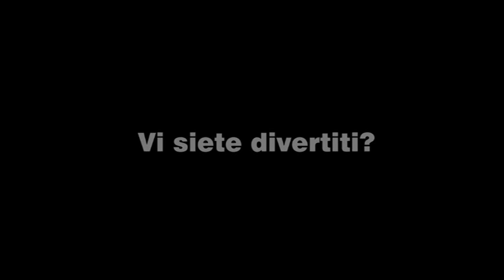contributo di Monica Pariante con Ezio Greggio ed Enzo Iacchetti